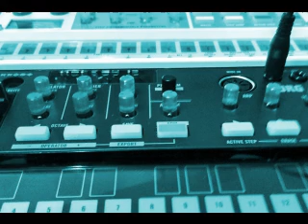robtone - untitled track2